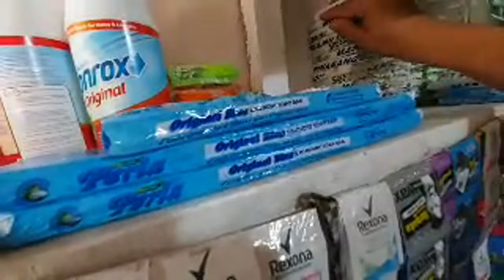Filipina Widow In The Philippines 🇺🇲🇵🇭 | This is My Daily life Lady of my own little store part 2